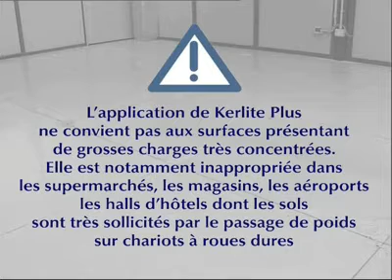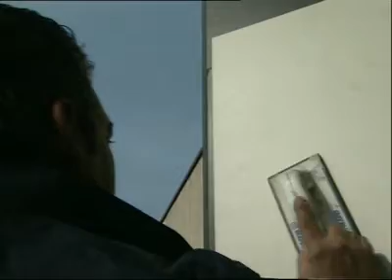Conseils pour la pose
La préparation du support et le collage de KERLITE 3 mm ou KERLITE PLUS requièrent

les mêmes opérations que pour un quelconque carreau de grès cérame.
De façon générale, les supports en ciment doivent être secs et ne doivent présenter aucune trace de poussière, dhuile ou de graisse, aucune remontée dhumidité,alcune partie friable ou incorrectement fixèe telle que les résidus de ciment, de chaux et de
peintures ; dans le cas contraire, il faudra nettoyer
les supports. Le support doit être stable, sans fissure, et doit dèjà avoir subi le retrait de sèchage.

Éliminer préalablement les défauts de planéité à aide de produits de ragréage

POSE AU MUR SUR ENDUIT EXTERNE
Pour la pose au mur sur enduit externe, coller KERLITE 3 mm ou KERLITE PLUS sur un support
hautement performant, en mesure de résister dans le temps à des contraintes mécaniques telles que les mouvements structuraux, le poids des carreaux, les dilatations thermiques et les agents atmosphériques.

PRÉPARATION DU SUPPORT À HAUTE ABSORPTION
Sur des enduits à base de plâtre, très absorbantset pulvérisables en surface, il est nécessaire dappliquer préalablement une ou plusieurs couches disolant de surface professionnel concentré à leau (PRIMER) en fonction des instructions demploi  afin de rèduire l'absorption d'eau et amèliorer l'étalement de ladhésif.